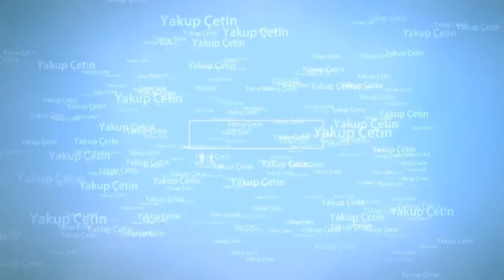Bozkır Çağlayan Mahallesi Videosu 05.02.2017 - yakupcetincom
Bozkır Vlog - Bozkır'a Dair Tüm Videolar